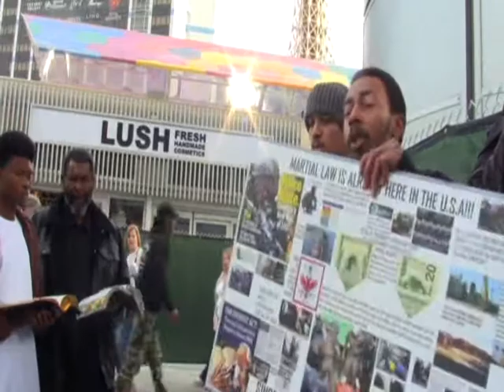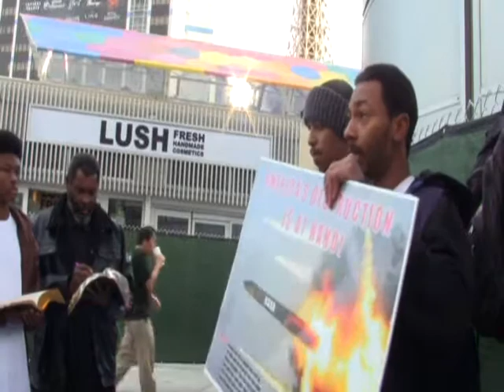1) The Gathering Of Israel via The Elect